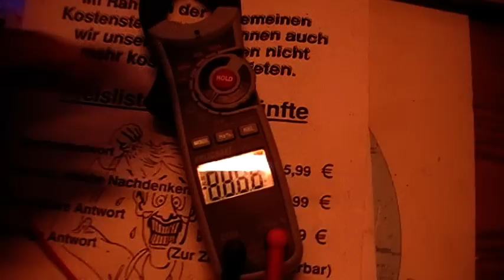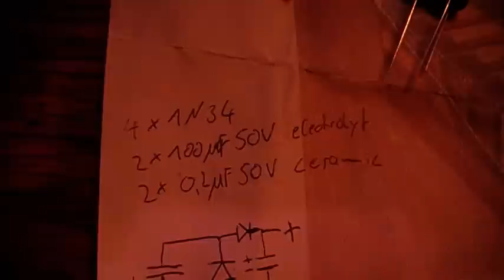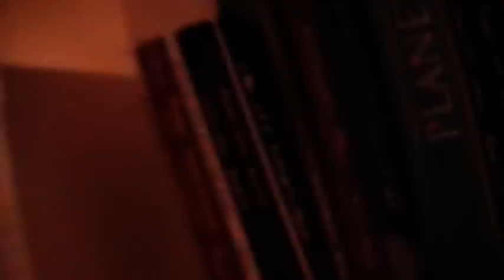Tesla Freie Energie - Demonstration Teil 2 v. 2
So einfach ist das also... Weitere Infos ... benutzer: gast@segelohrenbob ... passwort: wunderbareinfos